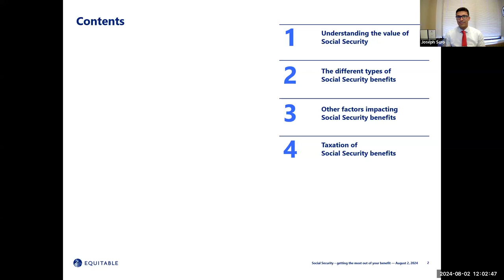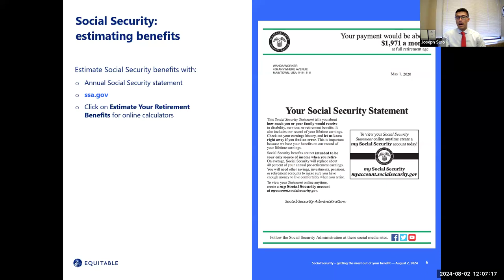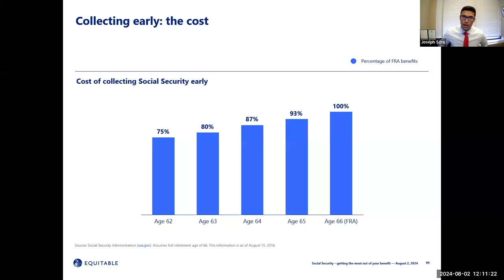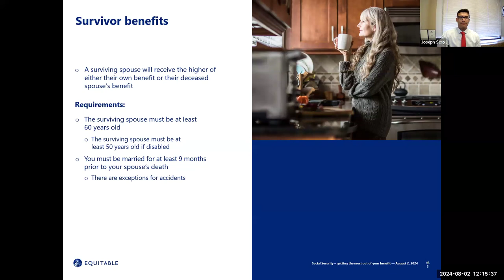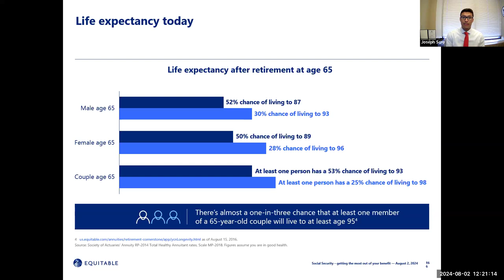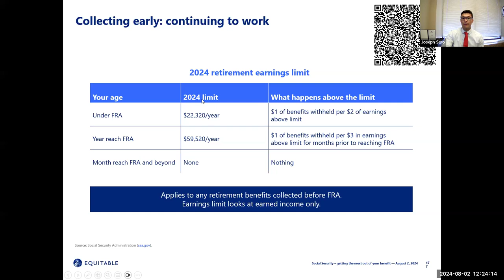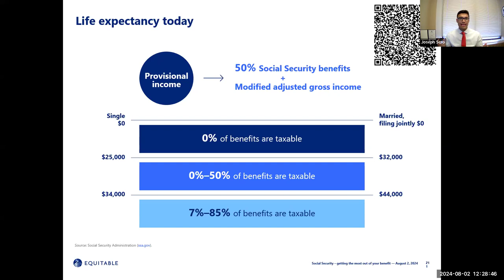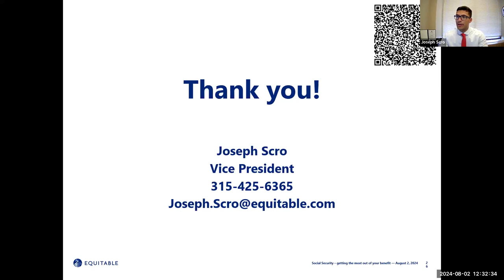All About Social Security